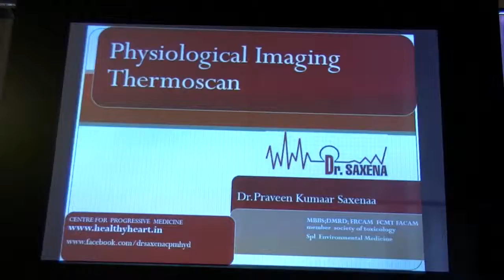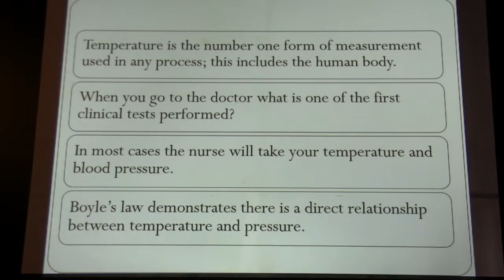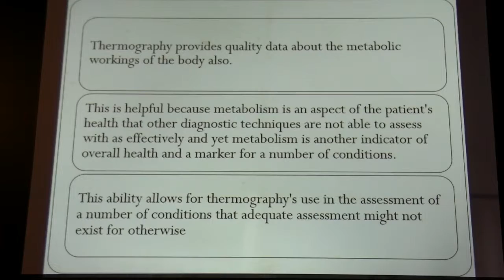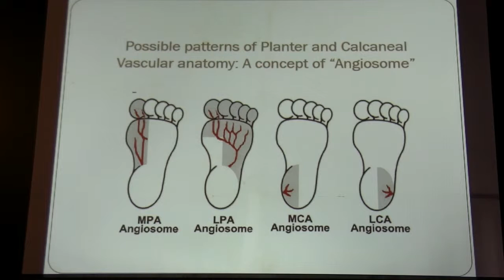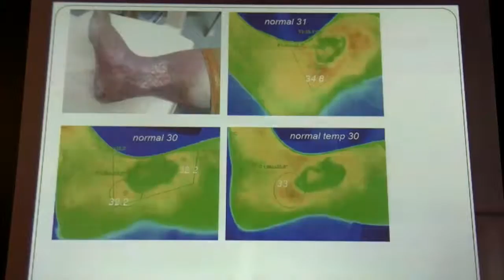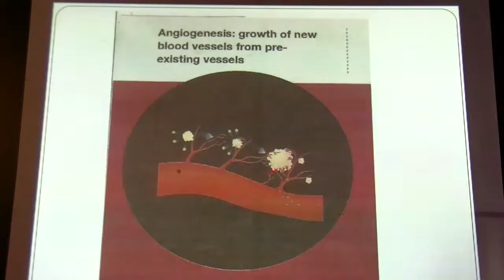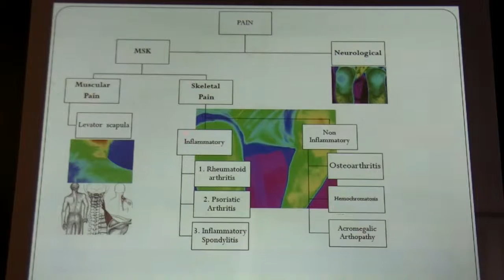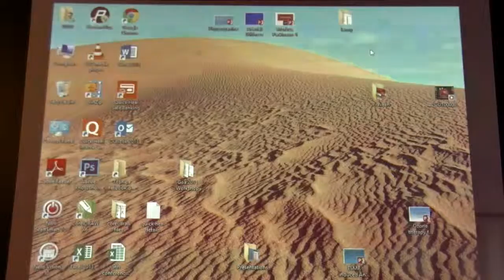Dr.Saxena Lecture on thermoscan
ISSMTCT Conference  IBCMT  Workshop at GOA 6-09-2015